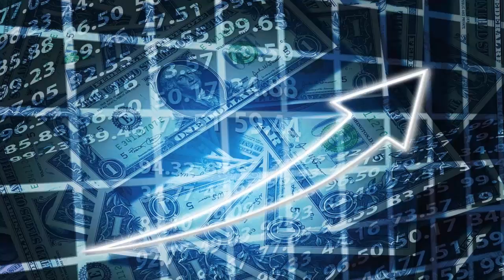Dollar Transfer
With an unsecured personal loan via Lending Club you can pay off your high interest debt and consolidate it into a single monthly payment. .

Do you have multiple creditors and want to simplify? Apply for a Consolidation Loan from African Bank to better manage your debt.